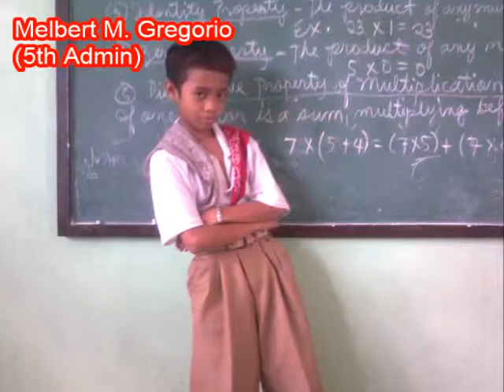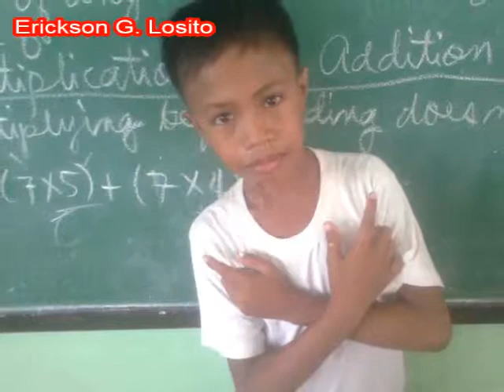kahit di na tayo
Created by: Noellito H. Palmaria